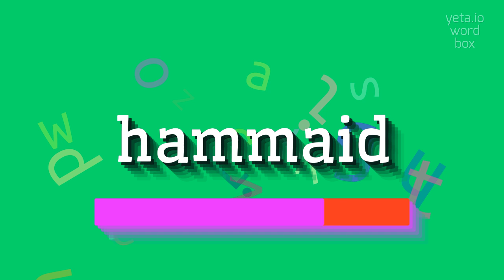HAMMAID - How to pronounce Hammaid?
HAMMAID - The Real Way To Pronounce Hammaid in 2023

Hammaid is a rare given name that has origins in Arabic.
It is primarily used for male individuals and holds a strong meaning related to bravery and courage.
The name Hammaid is derived from the Arabic word 'hammada', which means 'to praise or admire'.
It is often considered a unique and distinctive name choice.

Pronunciation:
To pronounce Hammaid, you can say 'ha-MAYD' or 'HA-mayd'.

Test yourself by speaking the following examples:
1. Hammaid is a rare name given to boys in some Arab cultures
2. The name Hammaid signifies bravery and courage
3. One of my friends named their son Hammaid because they loved the unique meaning behind the name
4. In Arabic, 'hammada' means to praise or admire, which is the root of the name Hammaid